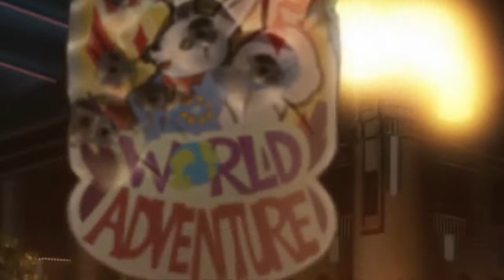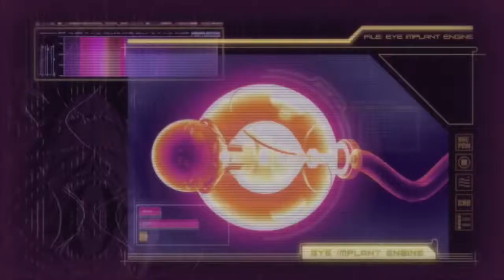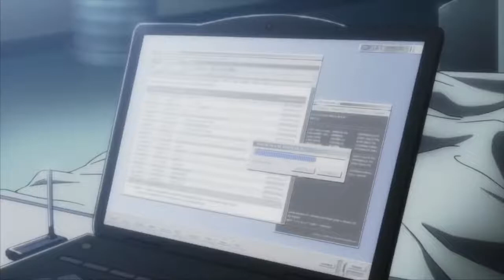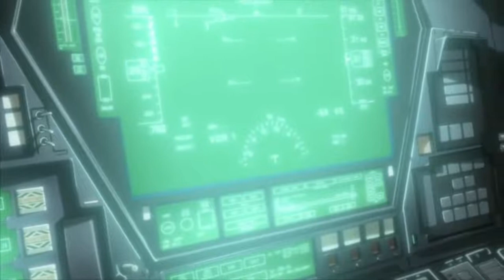SSFIV Juri Han OVA Super Street fighter 4 Full Movie ENG DUB